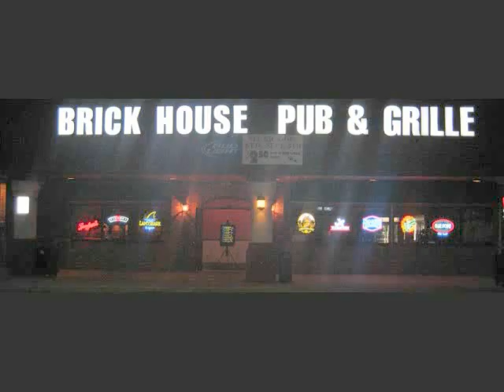Brick House Pub and Grille "The Tide"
Chris playing at the Brick House Pub & Grille.
10/4/12 Thursday, this was his last song of the night.
The guitar (string) gave out before Chris did.
-The Spill Canvas- "The Tide"